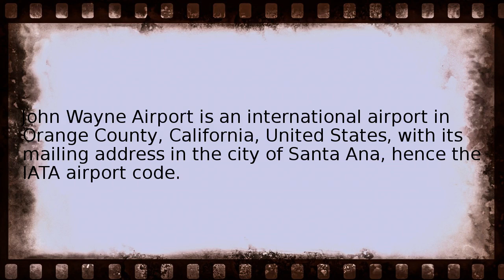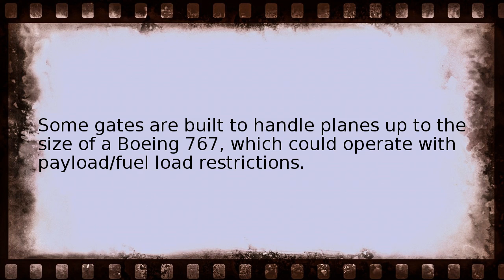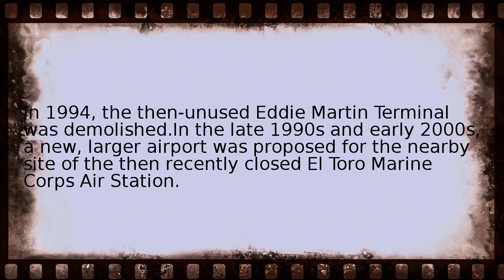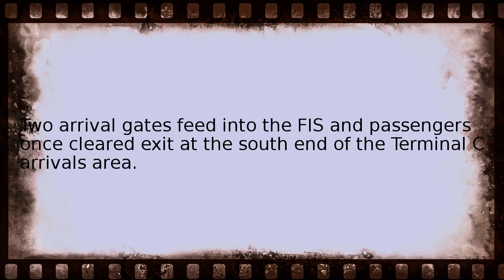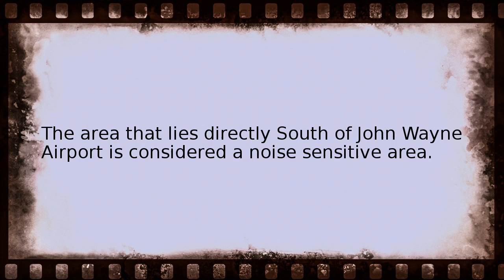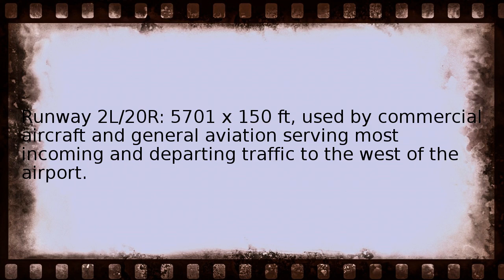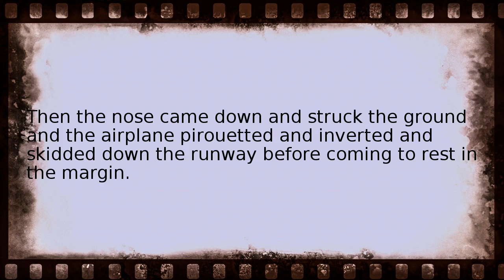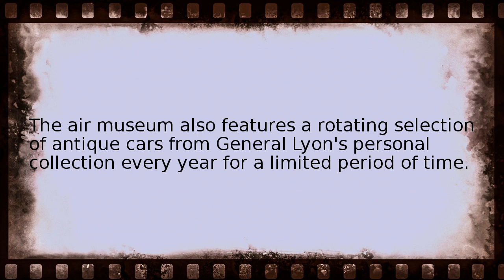john wayne airport Wikipedia